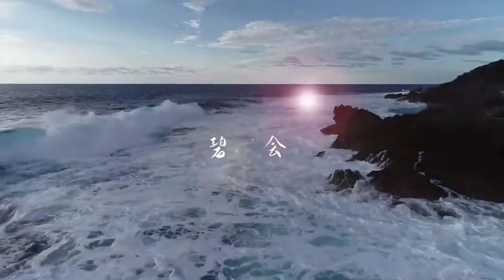An amazing Japanese drum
A place where you want to go once in a lifetime